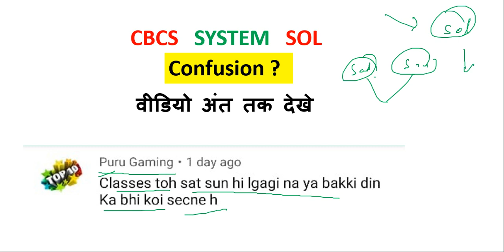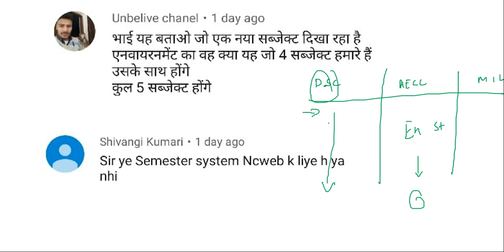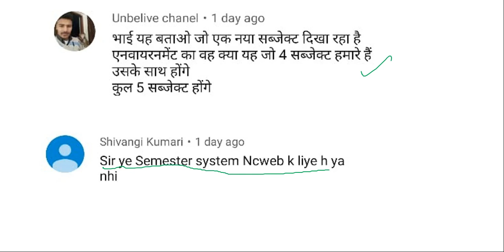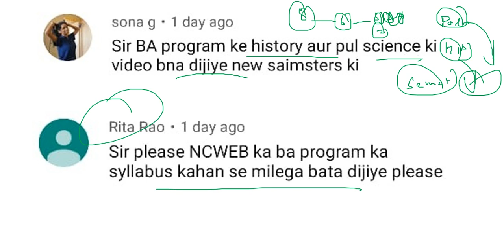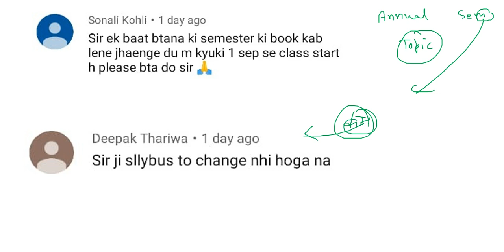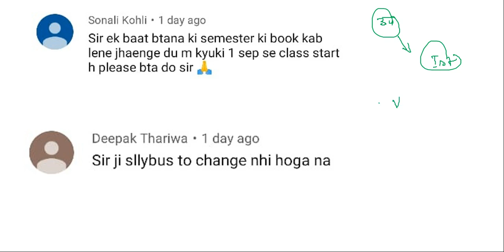CBCS System of SOL Confusion ?????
cbcs part_1 video

Pol Science Ist semester Video

history Ist semester video

telegarm group